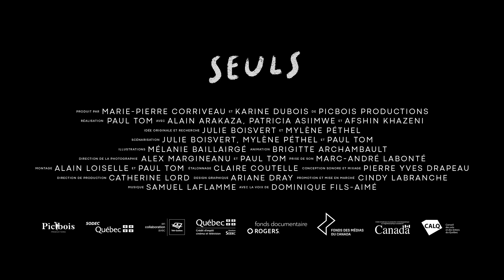Seuls : Bande-annonce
Craignant pour leur vie, Afshin, Alain et Patricia ont quitté leur pays, sans leurs parents, alors qu’ils n’étaient que des enfants. Ils ont dû tout recommencer ici, au Canada, dans l’espoir d’une vie meilleure. Mêlant prise de vues réelles et cinéma d’animation, Seuls porte l’empreinte de l’espoir: comment un enfant arrive-t-il à se reconstruire dans un nouveau pays, quand il a tout laissé derrière?